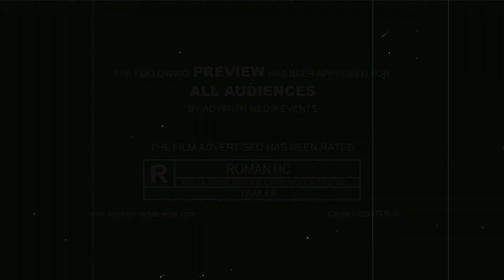Best E-Invite.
Bride & Groom : Nithya & Madhu
Prewedding in chennai and mamallapuram
Photography and cinematography : ADYANTH MEDIA EVENTS.
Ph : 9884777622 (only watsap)